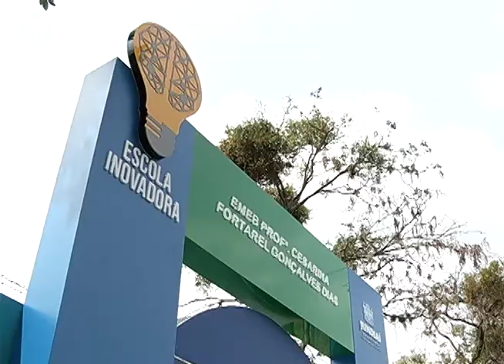EMEB Cesarina Fortarel ganha cobertura de quadra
A EMEB Professora Cesarina Fortarel Gonçalves Dias, na vila Jundiainópolis, ganhou neste sábado a cobertura da quadra esportiva e o novo piso. Os pais e alunos comemoraram as benfeitorias.